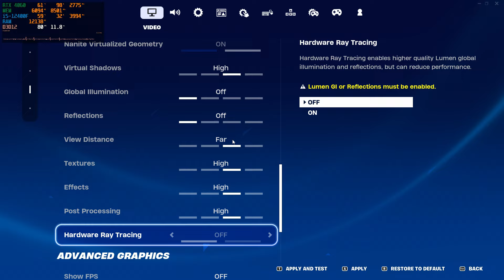Fortnite Chapter 5 : RTX 4060 8GB : All Settings, DLSS, RTX ON/OFF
RTX 4060 8GB / i5-12400F / 1920x1080@144Hz / GeForce Game Ready Driver: 545.92

Configuration PC:
i5-12400f 2.5GHz / (TurboBoost to 4.4 GHz)
PALIT RTX 4060 GDDR6 8GB Dual
RAM: Crucial Ballistix (2x8GB) 3200MHz CL16
Motherboard: GIGABYTE B660M DS3H DDR4
Power Supply: CoolerMaster MWE 700 WHITE - V2 700W
Cooler: Deepcool Gammaxx 400 v2
Case: Cougar Duoface
HDD: Seagate Surveillance 2 TB (5900 rpm)
SSD: Samsung EVO 870 500GB
SSD: A-Data Falcon 2TB
OC: Windows 10 Pro x64

0:00 - RTX ON LUMEN DLSS ON
2:00 - RTX ON LUMEN DLSS OFF
4:00 - RTX OFF DLSS OFF
6:00 - RTX OFF DLSS ON
7:40 -  Global Illuminftion OFF. DLSS ON

10:00 - Epic Settings DLSS OFF, RTX OFF
12:00 - High Settings DLSS OFF, RTX OFF
14:00 - Medium Settings DLSS OFF, RTX OFF
16:00 - Low Settings DLSS OFF, RTX OFF
20:00 - Performance Mode